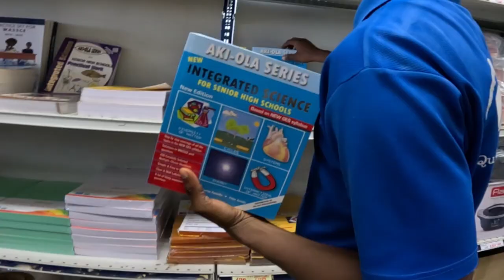FROM EGYPT ENTERING ACCRA GHANA 🇬🇭, WE WERE NOT EXPECTING THIS. || JOB SCAM? EGYPTIAN CONFESSES!!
FROM EGYPT TO GHANA THEY LIED!! WE WERE NOT EXPECTING THIS ENTERING ACCRA GHANA 🇬🇭 || JOB SCAM? EGYPTIAN CONFESSES!!
She left home all the way to Accra for a promised job only to find out it was all a scam? Find out!!

SHE SHARES HER EXPERIENCE WITH DR KWAME NKRUMAH'S WIFE.
ACCORDING TO THIS EGYPTIAN GHANAIAN FOOD & FOOTBALL IS THE BEST.

WANT TO LEARN SOME NEW  SKILLS !!!
If you want to learn some valuable skills to improve your productivity look nowhere than ALISON ONLINE LEARNING PLATFORM.

You can explore many more courses with:

My videos are my opinions and experiences, for entertainment and educational purposes only. Kindly seek professional advice for major decisions.